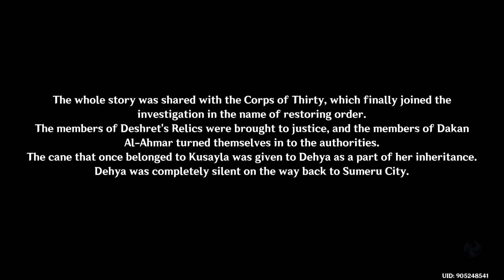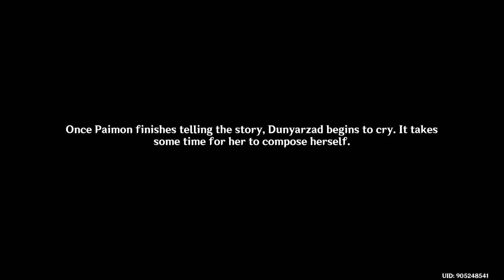Genshin Impact 230302 2309 ssit 23-214 Dehya I(3)